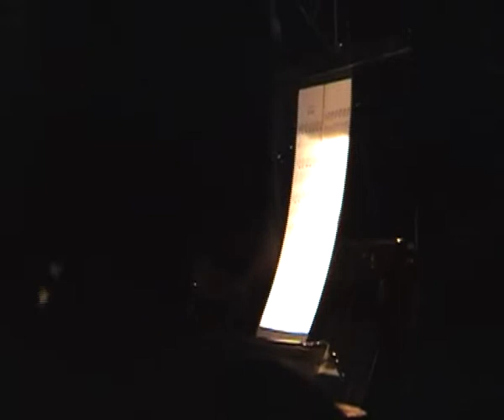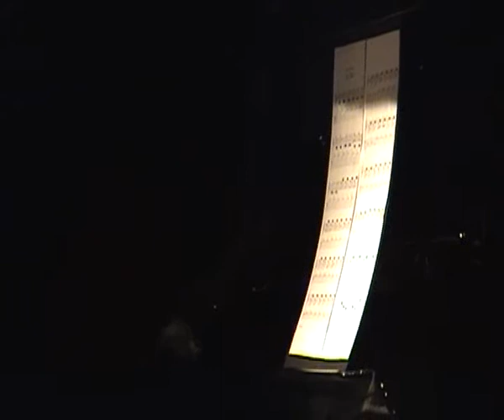Mat in concert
Mat playing 007 theme & Bach prelude no 1 in C at Llanishen Fach School Concert June 2008